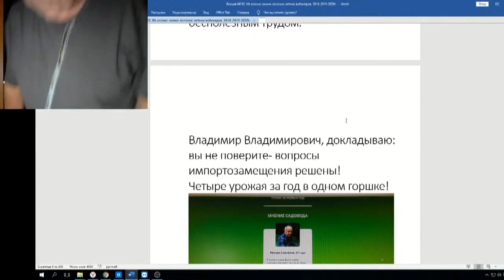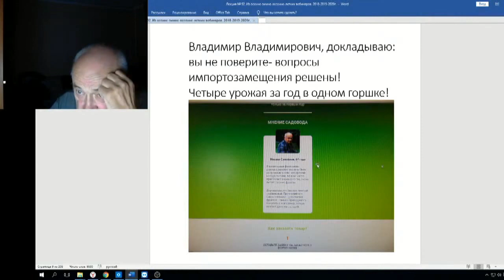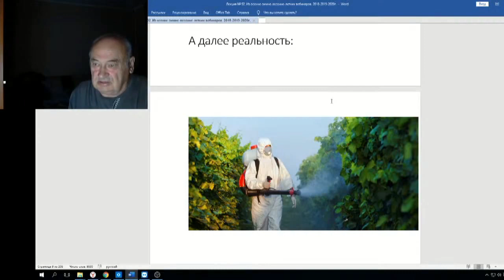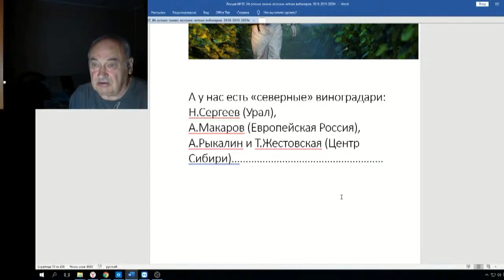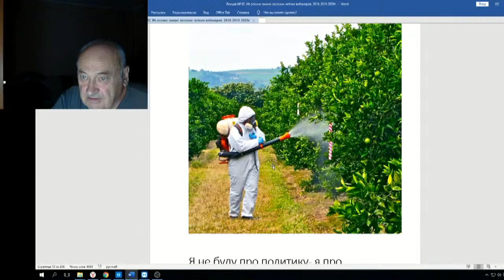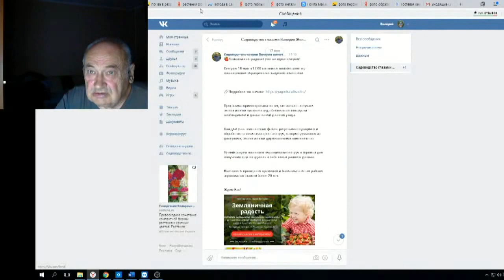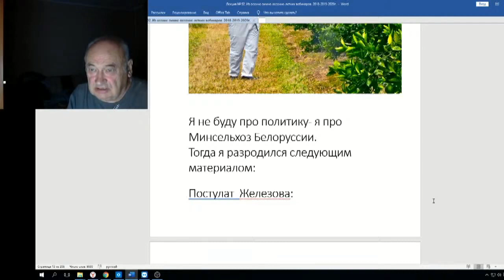Железов Валерий Вебинар 92 ч 4 Серьезный вопрос 3 часть